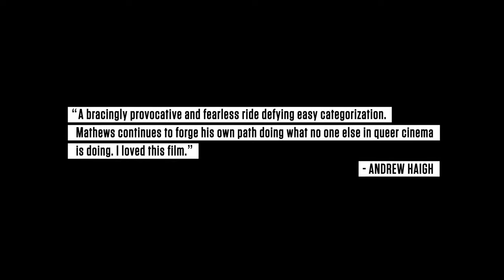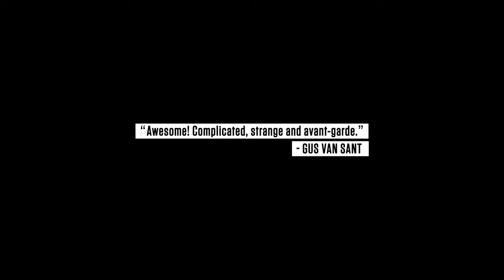Interior. Leather Bar. Trailer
Directed By: Travis Mathews, James Franco
(USA, 2013, 60 mins)

Directors Travis Mathews and James Franco's steamy and provocative documentary reimagines the 40 minutes of censored footage from the controversial 1980 gay S&M thriller CRUISING.